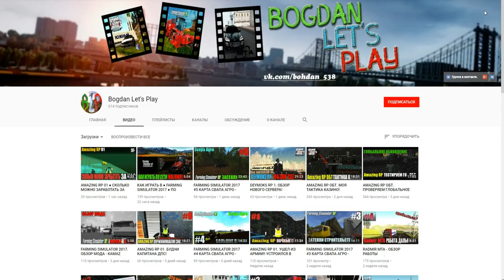🔥CRMP Amazing RolePlay - АДМИНИСТРАТОР ПРОВЕРЯЕТ МЕНЯ НА ВЗЛОМ АККАУНТА!#750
➨Мой ник - Kirill_Krasava
➨Мой номер:663330